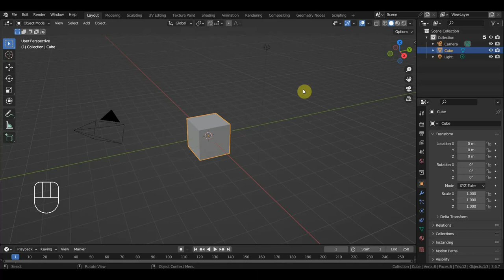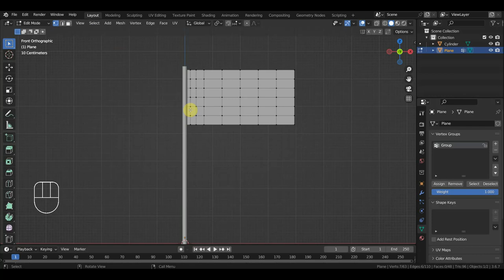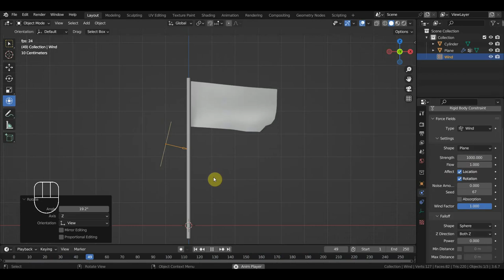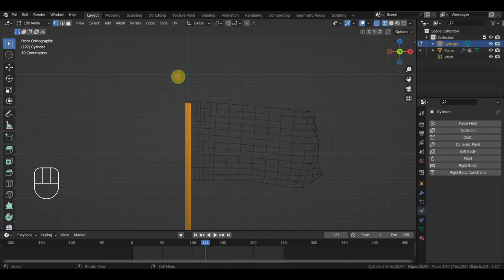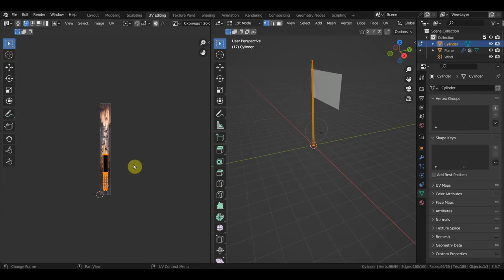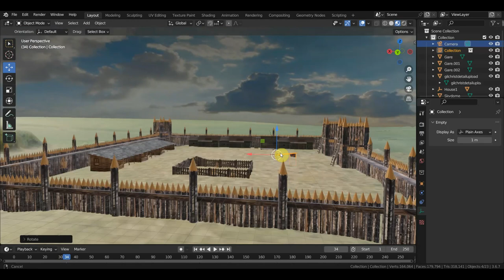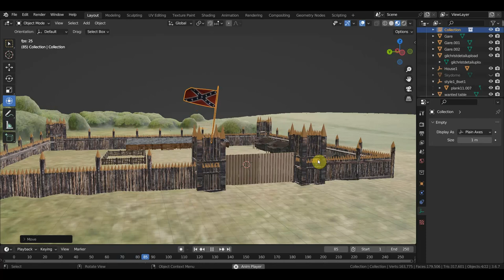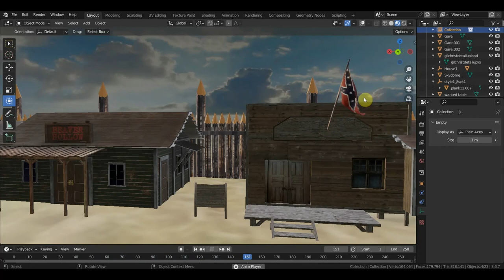BLENDER 3.6 Симуляция флага КОНФЕДЕРАЦИИ на кардон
все модели здесь качайте используйте